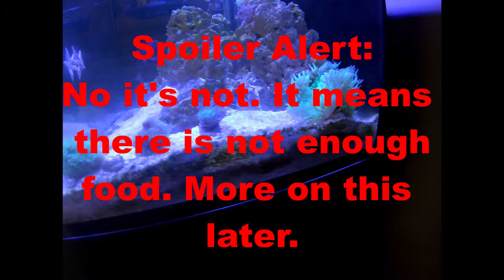Lost episode and my return to youtube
Video from 6 months ago, with new video to start coming again soon!